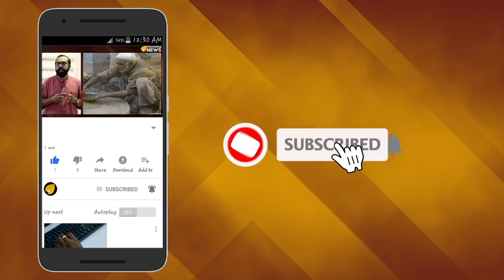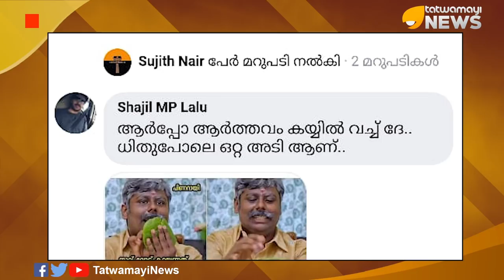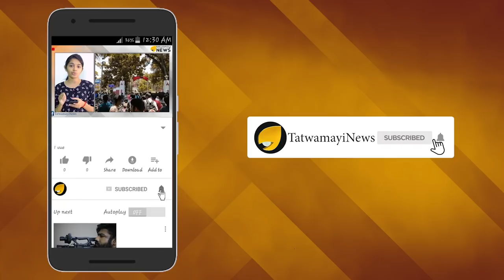പിണറായി തേച്ചൊട്ടിച്ച് അഡ്വ ജയശങ്കർ..!! ആകെയുള്ള ഒരു കനൽ കൂടി കെടാതിരിക്കാൻ അയ്യപ്പ സ്വാമി ശരണം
പിണറായി സർക്കാരിനെ തേച്ചൊട്ടിച്ച് അഡ്വ ജയശങ്കർ..!!
ആകെയുള്ള ഒരു കനൽ കൂടി കെടാതിരിക്കാൻ അയ്യപ്പ സ്വാമി ശരണം

ശബരിമല യുവതീപ്രവേശനവുമായി ബന്ധപ്പെട്ട സംസ്ഥാന സര്‍ക്കാരിന്റെ നിലവിലെ നിലപാടിനെ പരിഹസിച്ച് രംഗത്തെത്തിയിരിക്കുകയാണ്  രാഷ്ട്രീയ നിരീക്ഷകന്‍ അഡ്വ.എ ജയശങ്കര്‍.